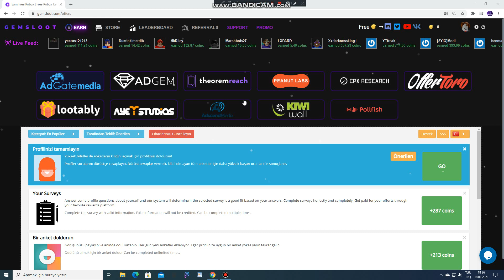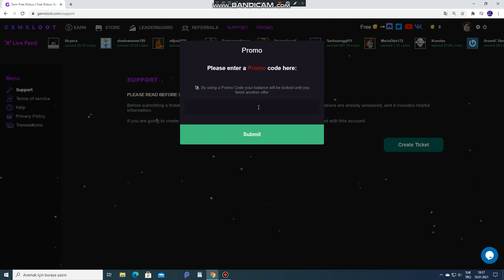GemsLoot New Promo Codes 2021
gems loot How to a make free robux and Earn free robux
gemsloot robux
gemsloot new promo codes